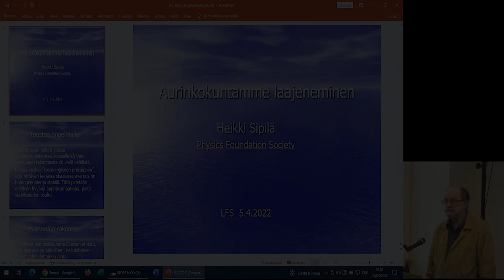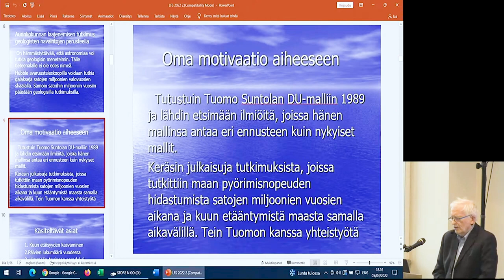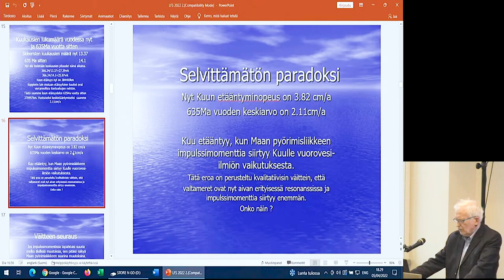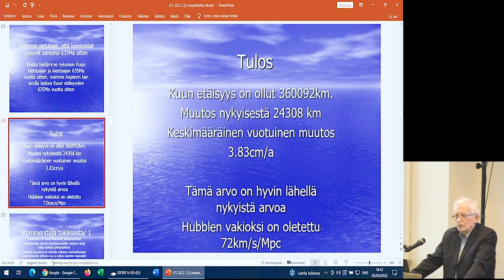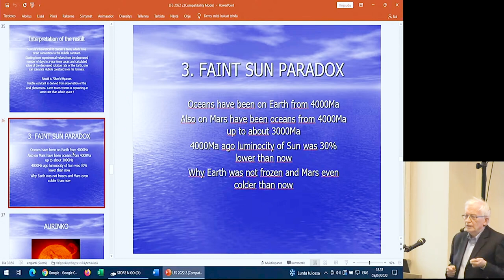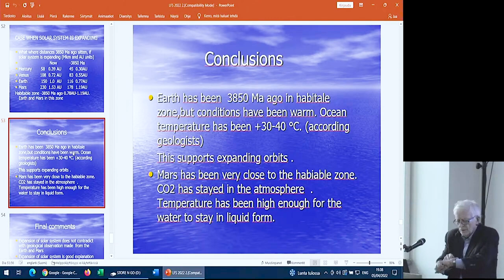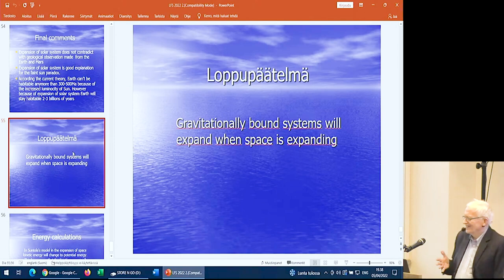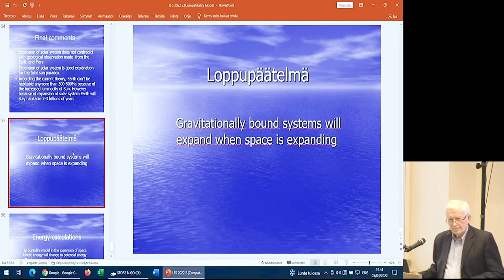Heikki Sipilä: Aurinkokuntamme laajeneminen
Heikki Sipilä: Aurinkokuntamme laajeneminen. Luonnonfilosofian seuran esitelmätilaisuus 5.4.2022 klo. 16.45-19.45. Aalto-yliopisto Töölö.

Vuonna 1929 Edvin Hubble julkaisu tuloksensa mittauksistaan galaksien punasiirtymistä, joista hän veti johtopäätöksen, että avaruus laajenee. Laajenemisnopeus on suoraan verrannollinen galaksien etäisyyteen toisistaan. Tätä verrannollisuuskerrointa kutsutaan Hubblen vakioksi.

30-luvulla de Sitter päätteli, että gravitaatiolla toisiinsa sidotut systeemit, kuten galaksit ja aurinkokunnat eivät laajene. Tätä päätelmää on pidetty totena, vaikka siitä ei ole olemassa selkeitä havaintoja. Havaintojen tekeminen on vaikeata, koska kosmologisessa skaalassa lähellä toisiaan olevien objektien etääntymisnopeus on hyvin pieni. Punasiirtymähavainnoissa on kysymys galakseista ja niiden nopeuksista satoja tai tuhansia miljoonia vuosia sitten.

Aurinkokunnan dynamiikkaa pystyy tutkimaan fossiileista ja vuorovesisedimenteistä. Niistä on pystytty määrittämään maan pyörimisnopeuden muuttuminen aina satojen miljoonien vuosien taakse. Toinen riippumaton menetelmä on vuoroveden sedimenttien synnyttäminen kerrosten tutkiminen. Niistä voidaan päätellä kuun etääntyminen maasta satojen miljoonien vuosien aikana.

Sekä fossiili- että sedimenttidataa käyttäen voidaan päätellä, että Aurinkokuntamme laajenee ja tästä kiveen kirjoitetusta datasta voidaan myös laskea arvo Hubblen vakiolle, joka on melko tiukkojen virhearvioiden rajoissa sama, mikä saadaan Hubble teleskoopin mittauksista. Aurinkokunnan laajeneminen antaa myös selityksen ”Faint Sun paradoxille”.

Luonnonfilosofian seuran tarkoituksena on herättää ja ylläpitää luonnontieteiden ja niiden sovellusten synnyttämien filosofisten kysymysten harrastusta ja tutkimusta, toimia eri tieteenalojen edustajien yhdyssiteenä näiden kysymysten valaisemisessa ja edistää yhteistoimintaa heidän välillään. Seura on kiinnostunut eri tieteenalojen saavutuksista sekä teorioista jotka pyrkivät kuvaamaan todellisuutta ennakkoluulottomasti eri näkökulmista.  Seura ei sitoudu kritiikittä vallitseviin paradigmoihin eikä fysikalistiseen viitekehykseen vaan on avoin perustelluille vaihtoehdoille, joissa ilmaistaan selkeästi ja kokonaisvaltaisesti teorian metafyysinen ydin eli sen taustaoletukset, sekä sen empiirinen kattavuus eli mitä se ennustaa tai selittää.